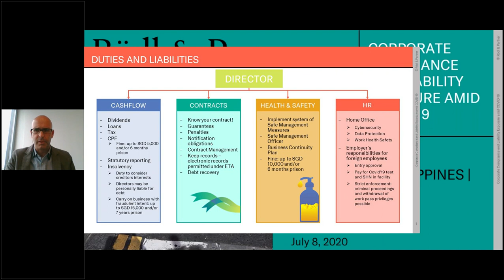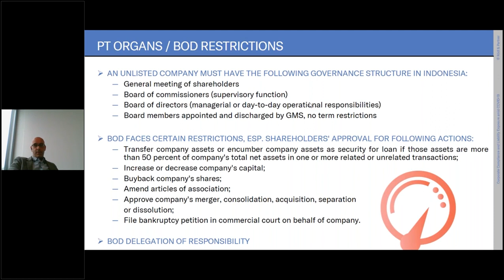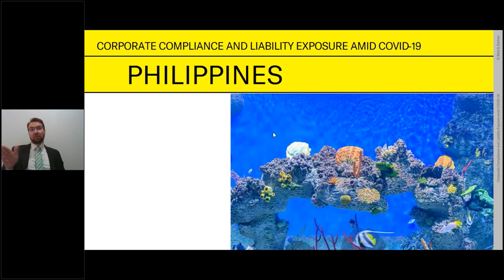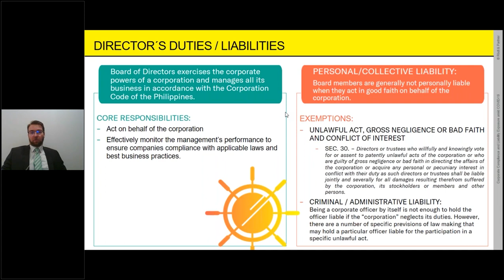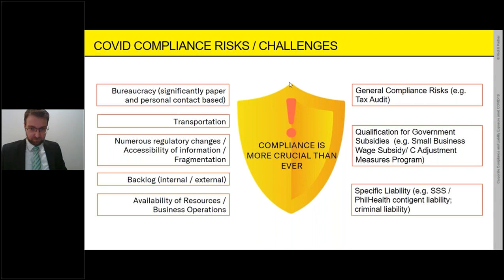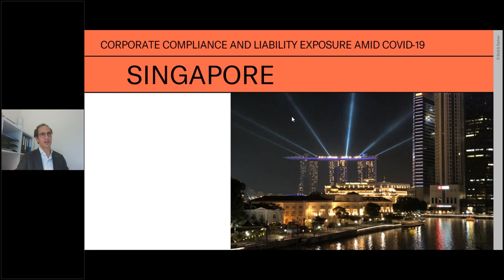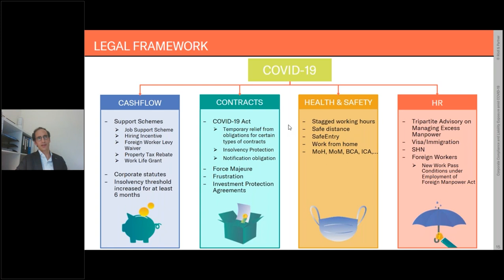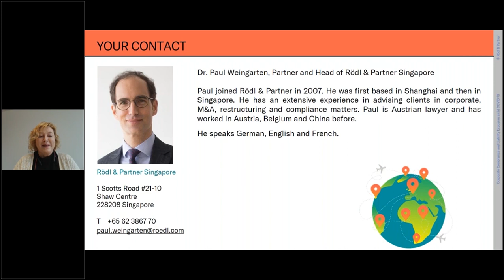Corporate Compliance and Liability Exposure Amid COVID-19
Low cash flow, high receivables, potential liability exposures, constantly updated safety regulations and notification obligations are some of the major issues that may challenge your corporate governance during and beyond the crisis – and our focus in this session.